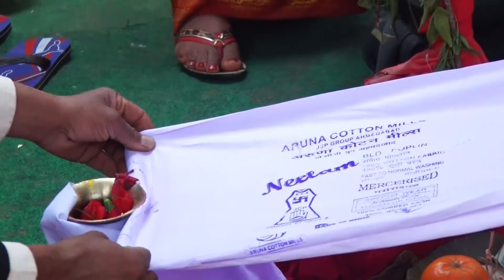wedding full video nirmala weds ramchandra 2074 part 2